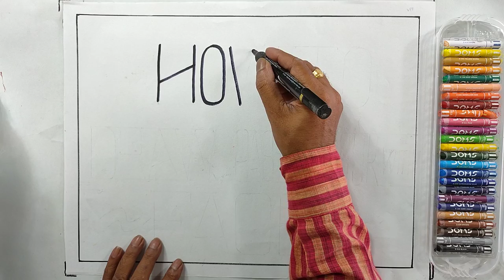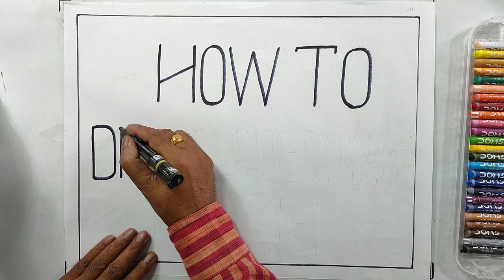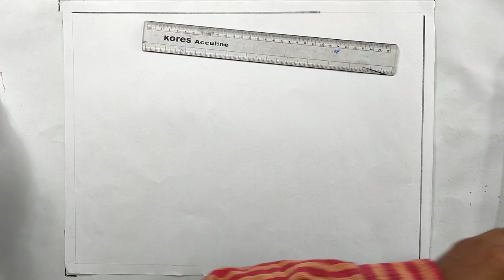Class-7 S.M, Art, How to Draw Face with Pastel Colour on 07-06-2021